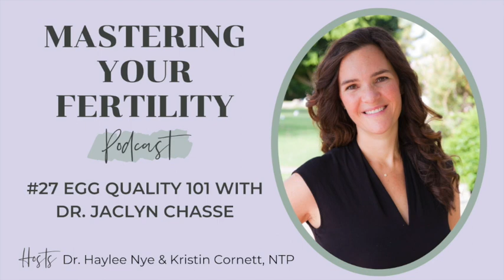Egg Quality 101 with Dr. Jaclyn Chasse, Naturopathic Doctor and Fertility Expert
In episode 27, we interview naturopathic physician and fertility expert, Dr. Jaclyn Chasse. Her practice, Perfect Fertility, is dedicated to fertility, sexual health and family wellness. Today, Dr. Chasse talks to us about egg quality, including how to properly assess for ovarian reserve, the 4 primary factors that negatively impact egg quality, how to test for each of these factors, and specific steps you can take to improve egg quality and boost fertility. You can find links to Dr. Chasse’s website and the FREE Fertility Recovery Guide and find episode #27